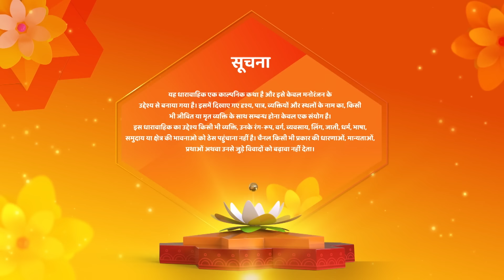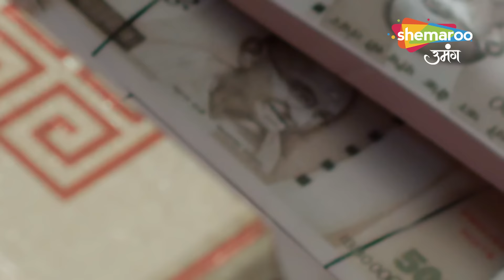Shravani Hindi Drama Show- Full Episode | Shravani Ke Samne Aayi Nayi Chunatiya | Latest Episode 180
12 Years Leap (Star Cast) : Sonal Khilwani ( Shravani), Mohit Sonkar (Shivansh), Amita Khopkar (Shivanh’s Grandmother), Amandeep Sohi (Shivansh’s Mother), Simran Sharma (Shreya Singh), Shivanshi Das (Pari Thakur), Aditya Jain (Majnu).
Director : Ravindra Gautam, Amar Varpe
Language : Hindi
Theme : Drama